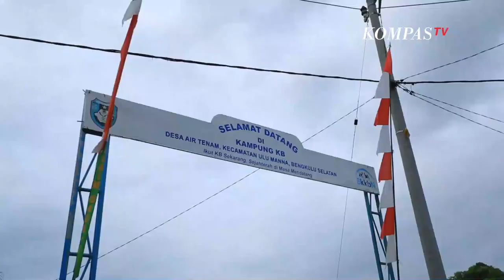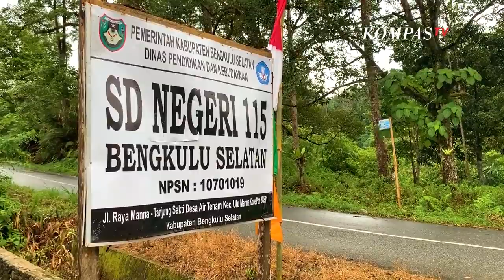Seru Banget! Hanyut di Arung Jeram Desa Air Tenam, Bengkulu Selatan - Ekspedisi Hutan Indonesia (4)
(Video ini direkam sebelum pemerintah menetapkan Tanggap Darurat Covid-19)

BENGKULU, KOMPAS.TV - Tanggal 2 Maret 2020, tim KompasTV dan Hutan Itu Indonesia mengadakan perjalanan ke Bengkulu Selatan, tepatnya ke Desa Air Tenam, Ulu Manna, Bengkulu Selatan. Ekspedisi ini adalah bagian dari Gerakan Kabar dari Hutan Itu Indonesia dalam programnya yang bernama Cerita Dari Hutan. Gerakan ini adalah gerakan terbuka yang percaya akan kekuatan pesan-pesan positif untuk menumbuhkan rasa cinta kepada hutan Indonesia yang sangat berpengaruh pada kehidupan kita.

Cerita dari Hutan adalah program tahunan dalam rangka untuk menggali dan mempublikasikan cerita akan kekayaan hutan Indonesia. Kali ini daerah yang akan kami kunjungi adalah Desa Air Tenam.

Di episode keempat sekaligus final episode dari CeritaDariHutan ini, kami mengeksplorasi sungai Manna melalui wisata arung jeram Desa Air Tenam. Arung jeram ini adalah salah satu potensi wisata yang sedang dikembangkan oleh Pemkab Bengkulu Selatan yang bekerja sama dengan Dinas Pariwisata. Arung jeram ini memiliki panjang lintasan 9 kilometer dengan waktu tempuh sekitar 3 jam.

Selama 4 hari 3 malam, tim CeritaDariHutan mendapat banyak sekali pengalaman yang tidak terlupakan. Tentunya semua yang ada dalam video perjalanan ini tak bisa ditemukan di Ibu Kota.

Ikuti video perjalanan CeritaDariHutan ya biar kamu makin cinta untuk jaga hutan dan alam!